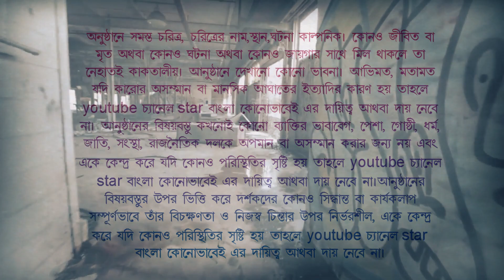GAME OVER BENGALI SHORT FILM | Made by STAR BANGLA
GAME OVER A KIDNAPPER STORY MADE BY STAR BANGLA

CAST -  SARIF SARKAR
              ANKAN
D.O.P -  ANKAN & SARIF
EDIT BY - ANKAN
DIRECTED BY - ANKAN